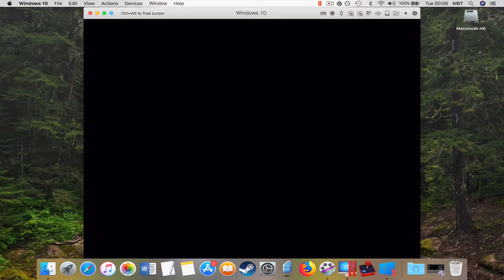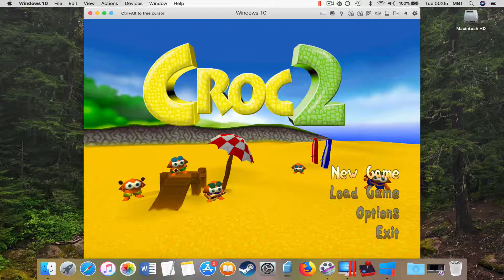#5 Croc 2 | Sailor Village | Soveena the Squid [MAC]